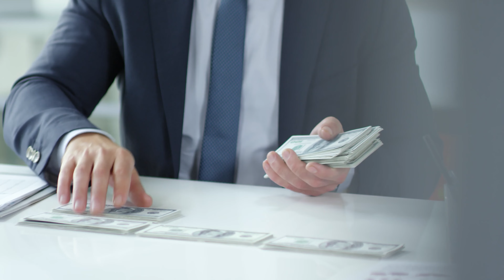कसैले पनि सुरु नगरेको कपडा पसलको नयॅा तरिका New Unique Clothing Stores Business Ideas For Nepal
In this video I will explain you about uniques type of business idea which can start in Nepal with very low investment, competition is very low and profit is high.

Go to these videos for other information about business ideas in Nepal :
1. Low investment manufacturing business ideas for Nepal:

He wants share his experience while doing business and make every nepali youth be capable of doing business and live peacefull and happy life..